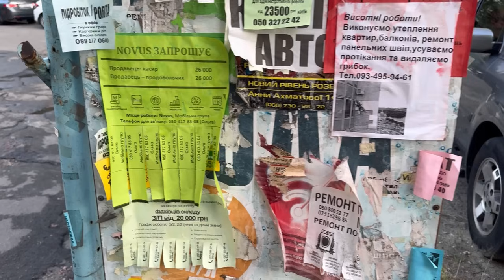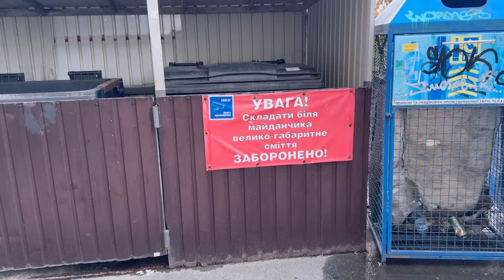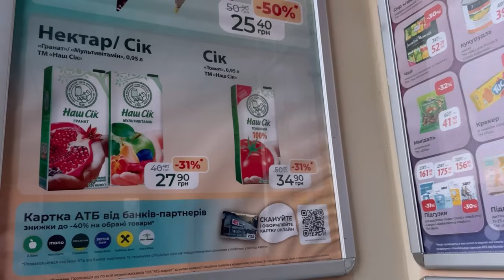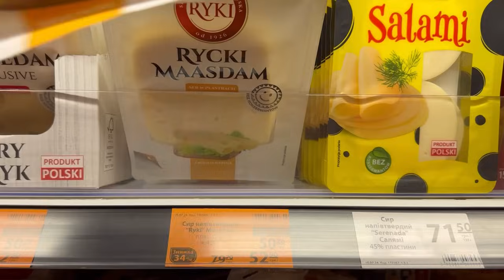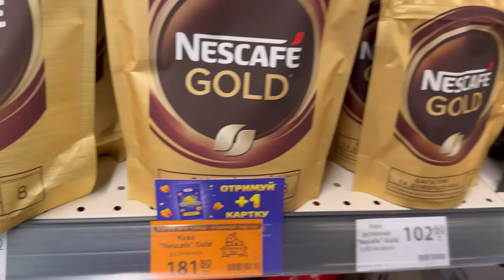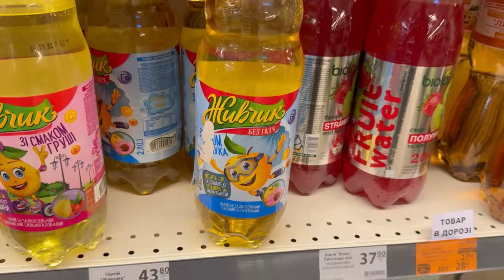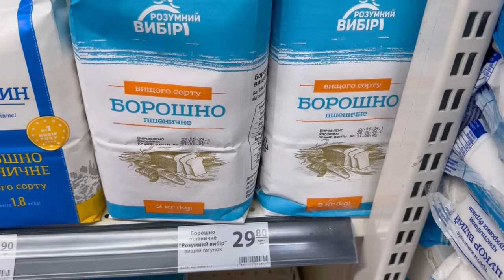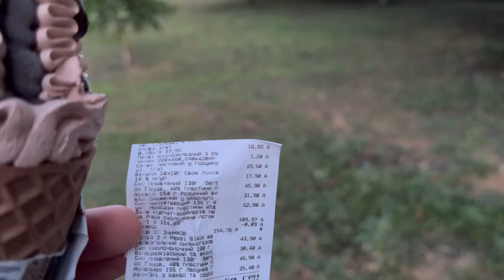УКРАИНА, Киев! НЕТ СВЕТА И УЖАСНАЯ ТРАГЕДИЯ! Что происходит?